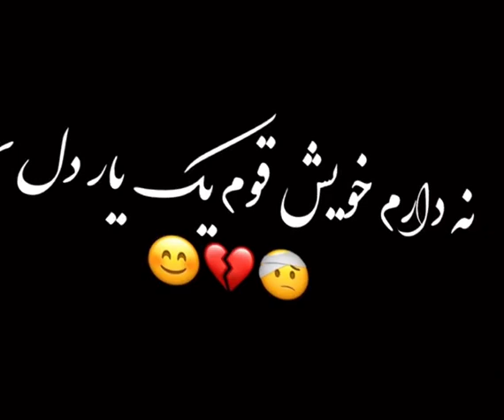نداروم یک خویش قوم یک یار دلسوز